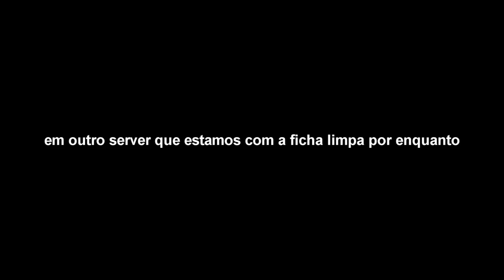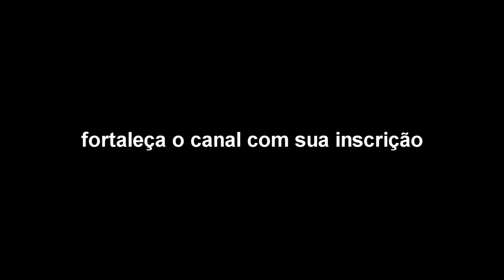Arma 3 Life - Bandidos 24 Horas